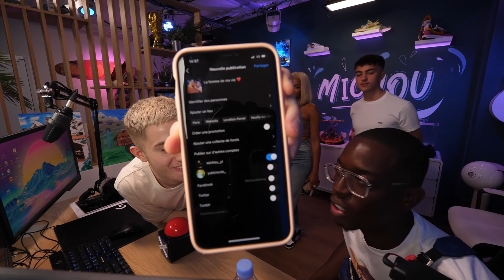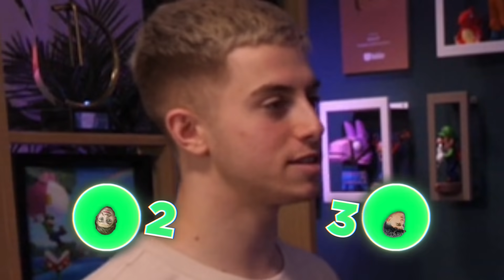Michou OU Inoxtag - Qui me connait le mieux ?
GUETTE MUSIC